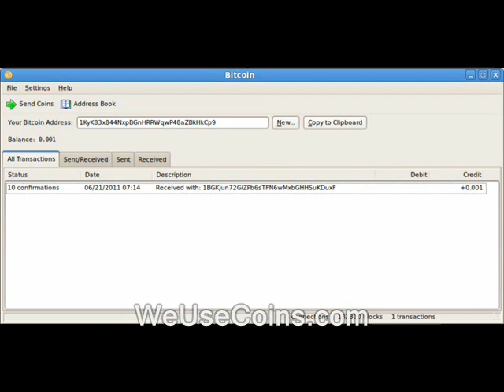"Controversial" state rep gun comment was pretty tame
This vid is (or is supposed to be) part of the "NH state house faces the RidleyCam" playlist.

Like what you see here?  You can just donate to the Ridley Report most easily using Bitcoin.  I now take Litecoin too...

How to buy an ad - on the Ridley Report channel...

Basically this means anything that was shot by me or...was public domain to begin with.  Until further notice my stuff is automatically

j.r. hoell state reps legislators free state project new hampshire julian assange, edward snowden, ron paul, rand paul government, anarchism anarchists politics republicans democrats authoritarians. busybodies activism libertarians questionable inflammatory inappropriate or maybe not armed revolution violent uprising mob mobs cops, police libertarianism voluntaryism voluntaryists, officers federal reserve feds nh freedom liberation successful resistance movements. dave ridley report ridleyreport indie reporters journalists guns gun rights scott brown congressmen senators journalism ben swann full disclosure creative commons license controversial, comments, politicians, state reps, new hampshire, guns, firearms, weapons, gun control, second amendment, revolution
hunter s. thompson public domain footage video free to use videographers. first amendment free speech freedom of the press media maggie hassan mark warden stella tremblay atlas shrugged galt's gulch in real life gonzo journalism bennie hill benny.